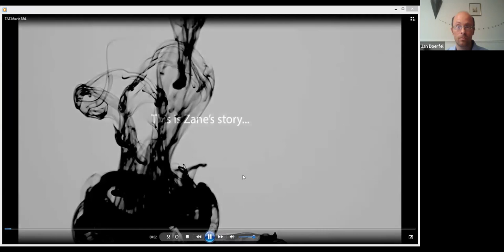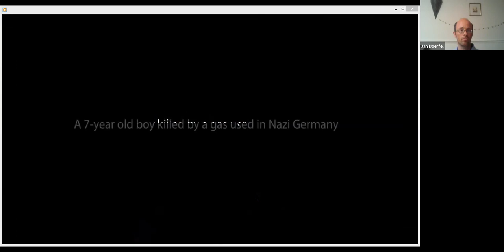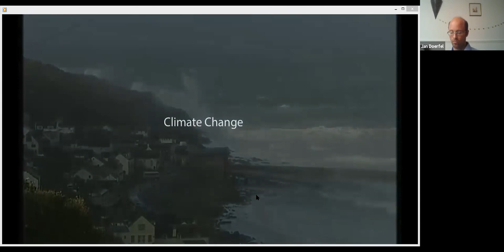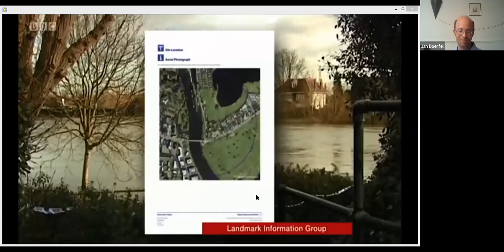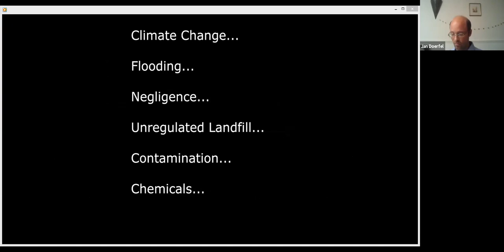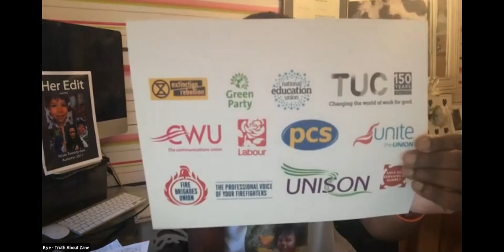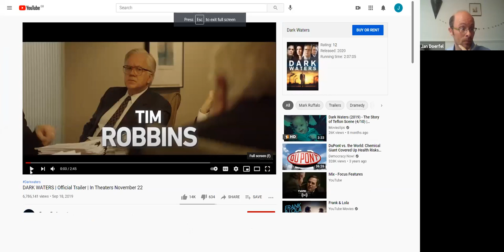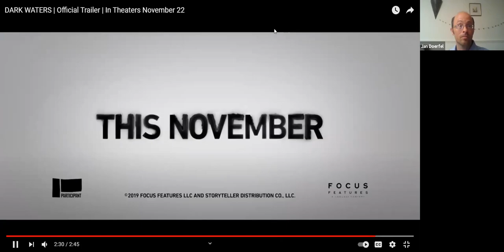Panel on Global Water Crisis at The Big Green Festival 2021 (01.5.21)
Panel discussion of on The Global Water Crisis covering the issue of forever chemicals, the risk posed by chemical waste/flooding etc in which we would also like to highlight the case of Zane Gbangbola

Speakers:

 Rob Bilott - US Attorney, inspiration for film Dark Waters, Author of Exposure
 Pedro Arrojo-Agudo - UN Special Rapporteur on the human right to safe
                                       drinking water and sanitation
 Leana Hosea - BBC Investigative Journalist. 'Thirst for Justice'
 Kye Gbangbola  - Truth About Zane